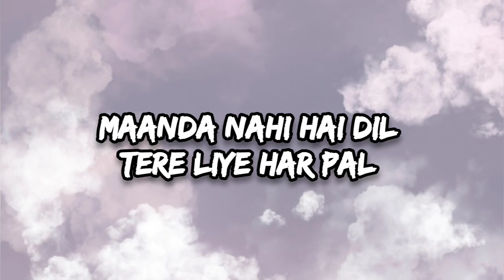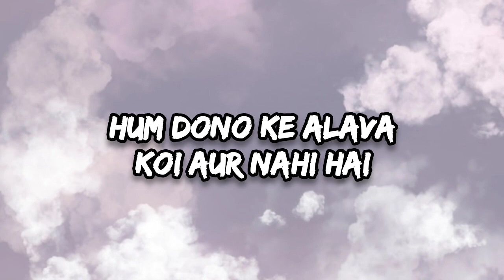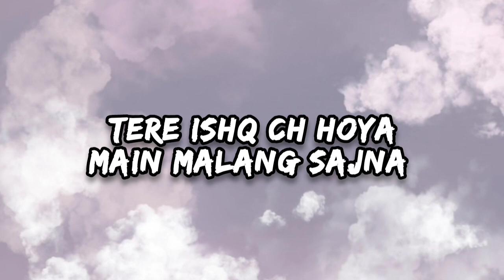Malang Sajna | Lyrics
Hello Guys,